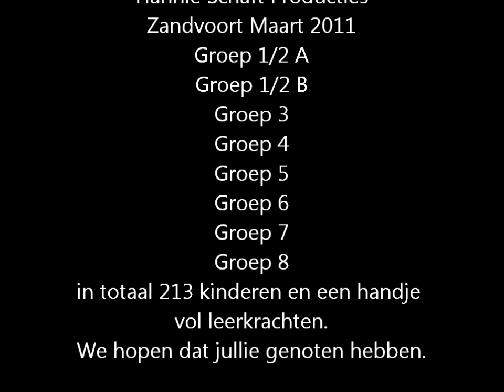Flashmob OBS Hannie Schaftschool Zandvoort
Flashmob van de Openbare Basis School Hannie Schaft te Zandvoort
Opgenomen in de zomer van 2011